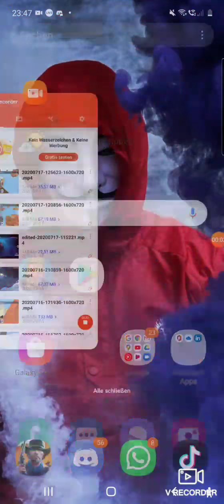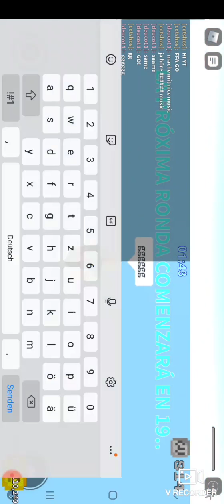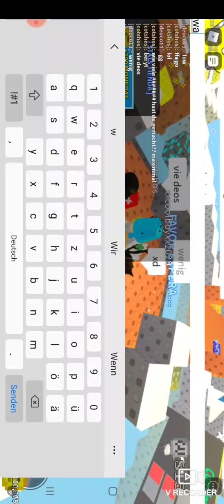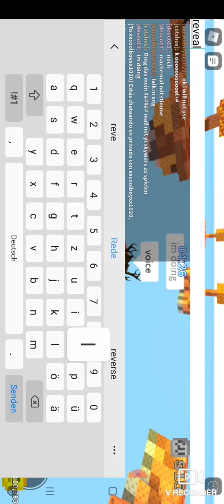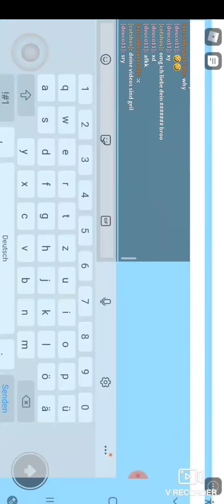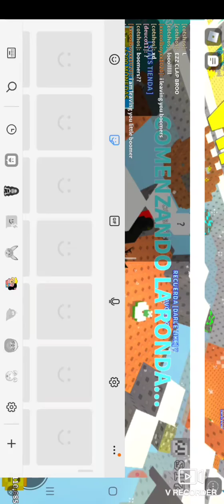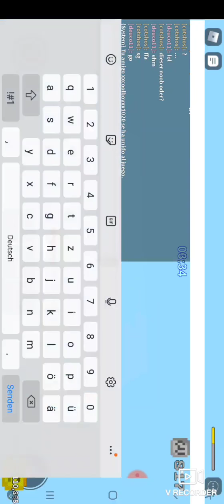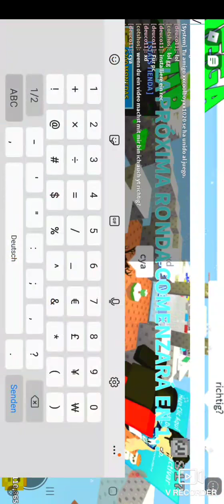Random video mit cotshos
Joint mein Server